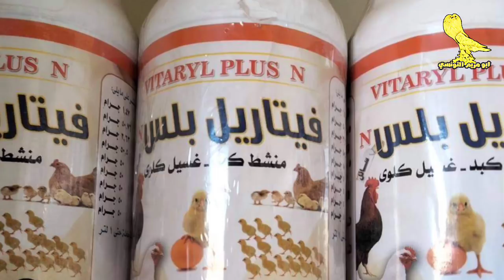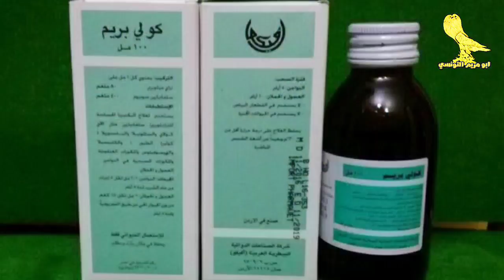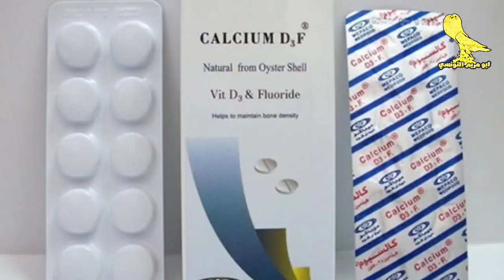متبقاش غاوي حمام لو معندكش الادويه دي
شرح لاهم الادويه اللي عندي وبتعالج ايه وجرعتها اد ايه للوقايه او لعلاج الحمام

لينك قناتي التانيه بتاعت المنوعات اللي لسه مشتركش يدخل يشترك

وللاعلان عالقناه تواصل معي من خلال البريد الالكتروني

تربيه الحمام
علاج الحمام
مشاكل الحمام
حمام الزينه
حمام بلدي
الحمام المصري
الحمام الزينه
الحمام النفاخ
امراض الحمام وعلاجها
امراض الحمام في الشتاء
امراض الحمام الجدري
امراض الحمام وعلاجها بالادوية البشرية
امراض الحمام السالمونيلا
امراض الحمام وعلاجها
امراض الحمام التنفسية
امراض الحمام الزاجل
امراض الحمام الكنكر
امراض الحمام
علاج الحمام من البرد
علاج الحمام اللي بياكل البيض
علاج الحمام اللي بيركن
علاج الحمام العطال
علاج الحمام من الاسهال
علاج الحمام المصروع
علاج الحمام اللي مش بيبيض
الوقايه من جميع الامراض
القضاء علي الروشه
القضاء على مرض السالمونيلا
امراض الحمام
الجدري, تطهير المكان
تعقيم عشه الحمام, علاج الروشه
علاج الجدري
علاج السالمونيلا
علاج الهزه
صرع الحمام, ابراج الحمام
زيادة حجم زغاليل الحمام, حجم الزغلول, تأكيل الزغاليل, علاج الشقفه, التسييف, الخسسان,

ـ┓ 🕌🕋🕌━━━┏-
❤️صــــــلوا ؏ الحبيب ﷺ❤️
ـ┛ 🕌🕋🕌━━━┗